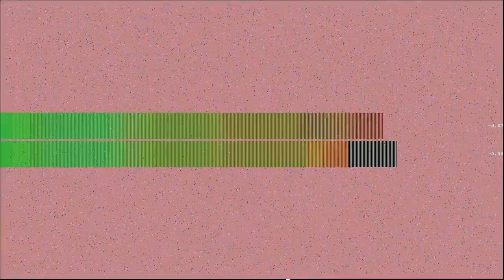Leavemealone Hangover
“Leavemealone Hangover” by Hjördis-Britt Åström